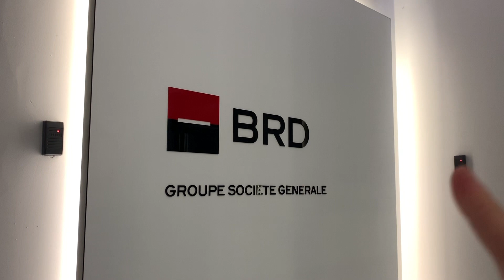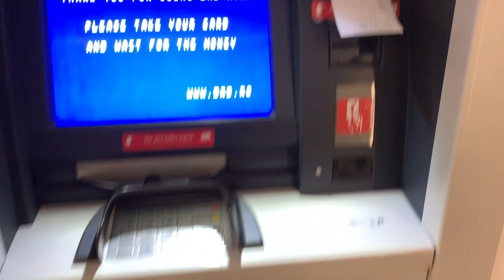해외여행 주의 사항 | 살짝 충격 상태 .. 3만원을 뽑았는데 수수료가 6000원...